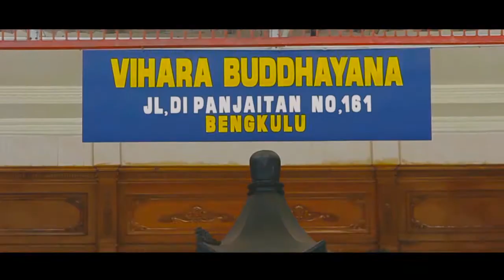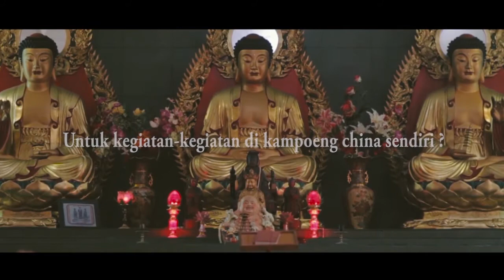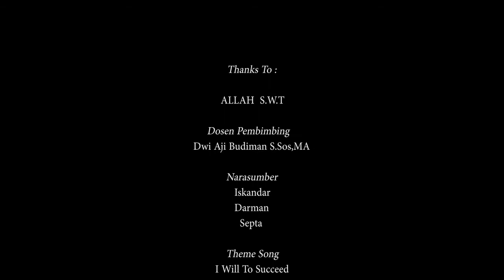FILM DOKUMENTER (KAMPOENG CHINA BENGKULU)